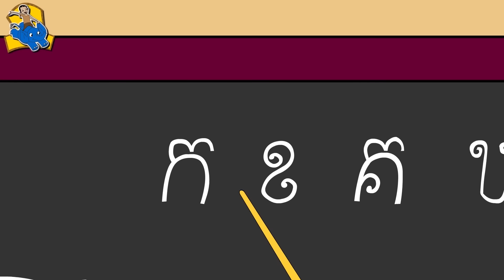ក ខ ខិត​ខំ​រៀន | Kor Khor Study Hard | ចំរៀងកុមារ | 22 នាទី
Khmer Nursery Rhymes - Kor khor Study Hard
ក ខ ខិតខំរៀន កុំខ្មាសអៀនរៀនអោយចាំ ក ក្បាលស្រួលចំណាំបន្តខ្លួនអក្សរ ខ
គ ឃ រៀនបន្តតែមានសូរខុស ក ខ! គ មិនចេះមាត់ក
ឃ មិនល្អ ជាប់ឃុំឃាំង
ង ព្រោះមិនដូចចិត្តគេអោយស្ថិតរៀងទី៥ ងដូចទូក
ប្រណាំង លើកដៃរាំ ង ម្តងទៀត​​